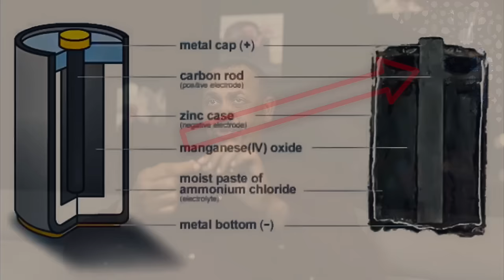المباحث السعوديه تحتضن التنوع الفكري، هل هي صراعات سياسية ام ثورة فكرية مكبوته؟ -مظاليم - الحلقة(١١)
نشارككم اليوم قصة  السجين السوداني حمد النيل ابو كساوي الذي سلب من عمره 10 سنين ظلماً. الكثير والكثير من المواقف خلال هذه الفترة العصيبة. قمنا بتصوير القصة كاملة مع الاستاذ حمد في سلسلة من الحلقات يستعرض فيها محتوى دسم جدا ،مشوق ومليء بالاحاسيس المختلفة. سنقوم بنشر حلقة أسبوعياً كل جمعة.
نتمنى لكم متابعة ممتعة

قنوا تنا في منصات التواصل الاجتماعي مفتوحة لكم و لكل شخص مهتم بهذه القصة حيث يمكنه التواصل معنا

igsh=bTBuZ292MG1ubHFw&utm_source=qr

Tweeter